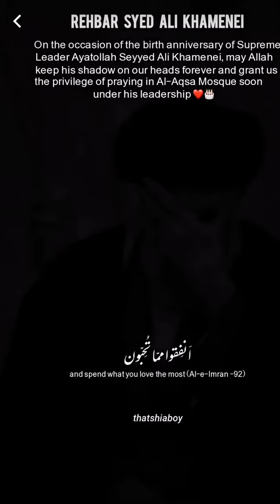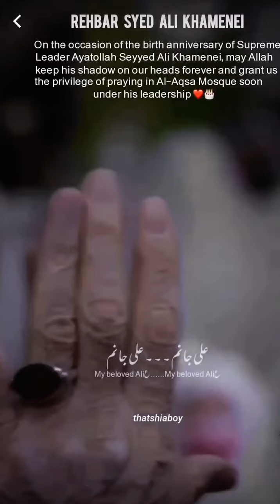Rehbar Syed Ali Khamanei